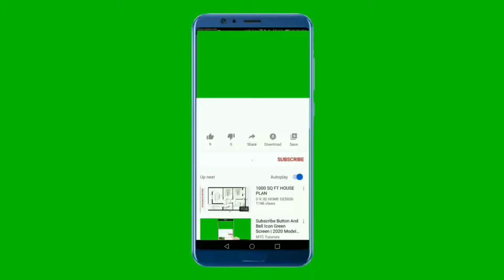National Anthem of Iraq 4K - Mawtini - موطني - النشيد الوطني العراقي بجودة عالية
النشيد الوطني العراقي الحالي هو نشيد موطني أنشودة قومية عربية للشاعر الفلسطيني إبراهيم طوقان
 وألحان الموسيقار اللبناني محمد فليفل. اعتمد الأنشودة رئيس سلطة الائتلاف المؤقتة بول بريمر بعد الغزو الأمريكي للعراق عام 2003 م. وكان النشيد الوطني قبل ذلك هو نشيد أرض الفراتين.
منذ تأسيس دولة العراق الحديث عام 1921 م ومع كل تغيير رئيسي في نظام الحكم، كان النشيد الوطني العراقي بدوره يخضع للتغيير. ومع تعاقب الأنظمة المختلفة تعاقب على العراق خمسة أناشيد وطنية في خلال فترة أقل من قرن واحد

بعد الاحتلال الأمريكي للعراق تم اعتماد أنشودة موطني كنشيد وطني لجمهورية العراق. الأنشودة من كلمات الشاعر الفلسطيني إبراهيم طوقان كتبها عام 1934م. ولحّنها محمد فليفل. وما زال هذا النشيد معتمداً من قبل الحكومات العراقية المتلاحقة منذ عام 2003

"Mawṭinī" (Arabic: موطني‎, lit. 'My Homeland') is the national anthem of Iraq, being adopted as such in 2004.

The song formerly served as an unofficial anthem of Palestine from the late 1930s Palestinian Arab revolt to 1996, when the country formally adopted an official national anthem. Though it has since been superseded by an official national anthem there, many Palestinians still identify strongly with it and consider it a sort of unofficial second national anthem of their country.

It is a popular poem written by the Palestinian poet ʾIbrāhīm Ṭūqān c. 1934 and composed by the Lebanese composer Muḥammid Flayfil. It served as Palestine's de facto national anthem from its inception to 1996 when it was officially replaced by "Fidā'ī". However, many Palestinians still identify with it along with "Fida'i" and consider the former a sort of unofficial second national anthem of their country.

In 2004, it was re-adopted as a national anthem, this time by Iraq, on the order of Coalition Provisional Authority chief Paul Bremer[4] as the national anthem of Iraq. It replaced "Mawṭinī" (of no relation to the current national anthem), which in turn replaced the old national anthem "Arḍulfurātayni", which had been in use since 1981 and was thus associated with Saddam Hussein's Ba'athist regime

موطني موطني
الجلال والجمال والسناء والبهاء
في رباك في رباك
والحياة والنجاة والهناء والرجاء
في هواك في هواك
هل أراك هل أراك
سالما منعما و غانما مكرما
هل أراك في علاك
تبلغ السماك تبلغ السماك
موطني موطني
موطني موطني
الشباب لن يكل همه أن تستقل
أو يبيد أو يبيد
نستقي من الردى ولن نكون للعدى
كالعبيد كالعبيد
لا نريد لا نريد
ذلنا المؤبدا وعيشنا المنكدا
لا نريد بل نعيد
مجدنا التليد مجدنا التليد
موطني موطني
موطني موطني
الحسام و اليراع لا الكلام والنزاع
رمزنا رمزنا
مجدنا و عهدنا وواجب من الوفاء
يهزنا يهزنا
عزنا عزنا
غاية تشرف و راية ترفرف
يا هناك في علاك
قاهرا عداك قاهرا عداك
موطني موطني

** English Translation **
My homeland, my homeland,
Glory and beauty, sublimity and splendor
Are in your hills, are in your hills.
Life and deliverance, pleasure and hope
Are in your air, are in your air.
Will I see you, will I see you?
Safely comforted and victoriously honoured.
Will I see you in your eminence?
Reaching to the stars, reaching to the stars
The youth will not tire
Their goal is your independence
Or they die, or they die.
We will drink from death, and will not be to our enemies
Like slaves, like slaves.
We do not want, we do not want
An eternal humiliation, nor a miserable life.
We do not want, but we will bring back
Our storied glory, our storied glory.
The sword and the pen, not the talk nor the quarrel
Are our symbols, are our symbols.
Our glory and our covenant, and a faithful duty
Moves us, moves us.
Our glory, our glory,
Is an honourable cause, and a waving flag.
O, behold you, in your eminence,
Victorious over your enemies, victorious over your enemies.